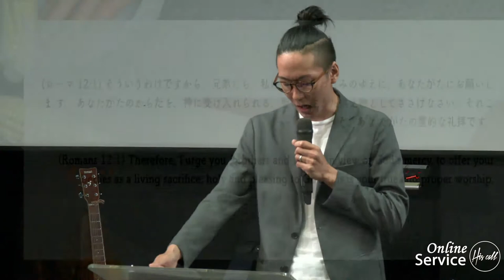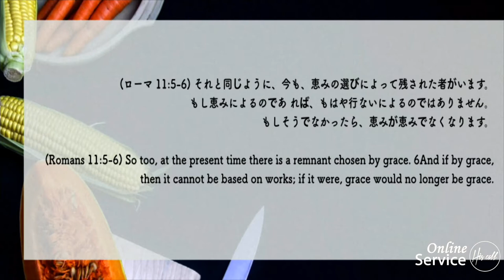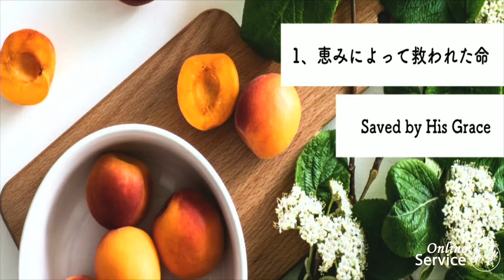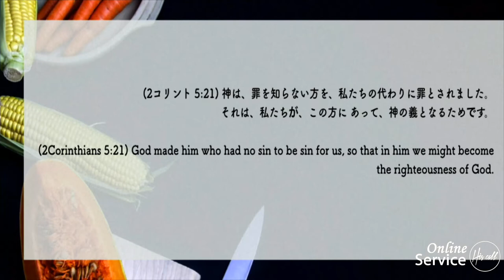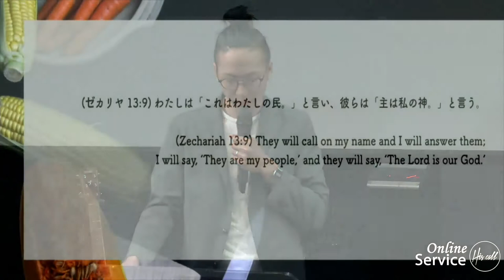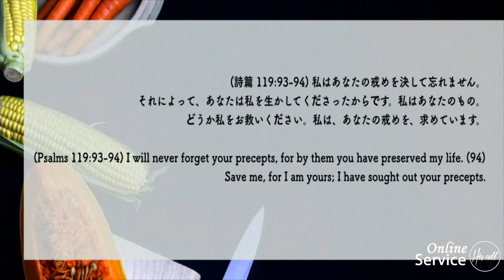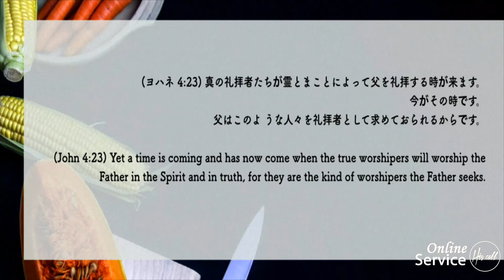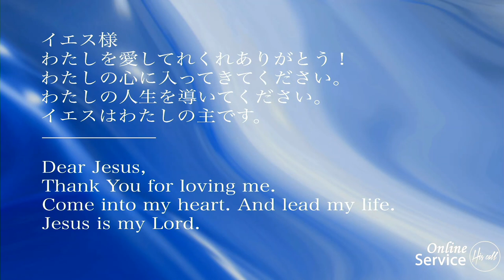Holy なべ Holy Pot 松本 万慶 Mr.Kazuyoshi Matsumoto ヒズコールメッセージ